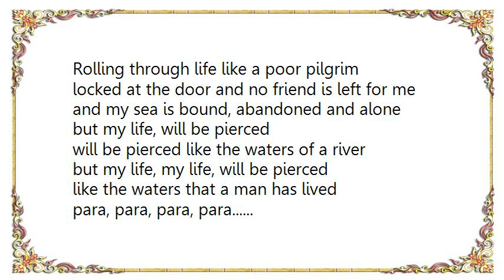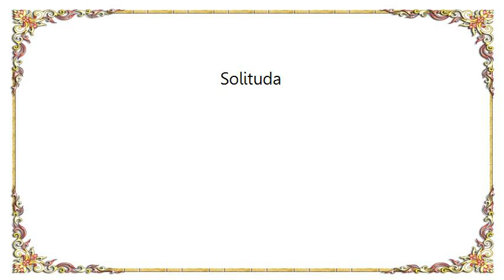Gipsy Kings - Solituda Lyrics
[Lyrics Gipsy Kings - Solituda]
Rodando por la vida como un pobre peregrino
encerrado en la puerta que no me quede un amigo
y esta mi mar amarrada abandonado y solito
pero mi vida, se enclavara
se enclavara como las aguas de un rio
pero mi vida, mi vida, se enclavara
como las aguas que un hombre ha vivido.
para, para, para, para.

Rolling through life like a poor pilgrim
locked at the door and no friend is left for me
and my sea is bound, abandoned and alone
but my life, will be pierced
will be pierced like the waters of a river
but my life, my life, will be pierced
like the waters that a man has lived